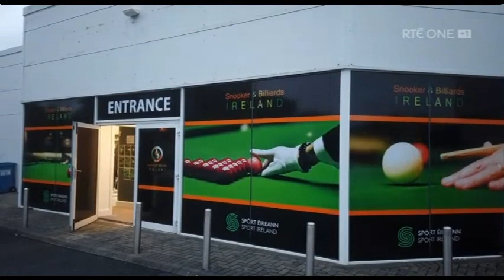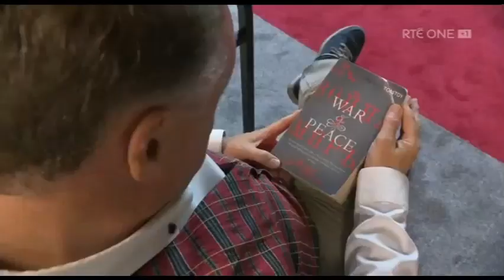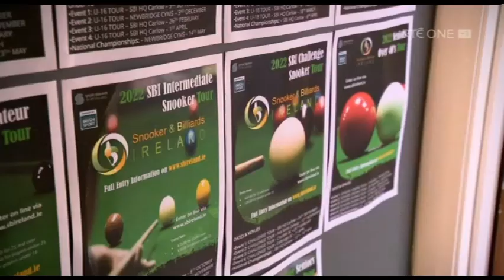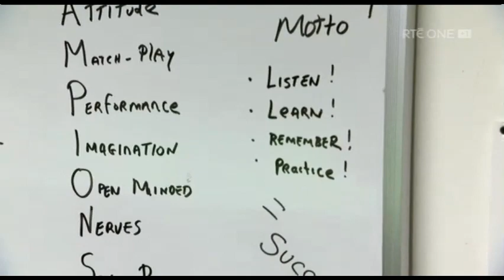Ken Doherty - RTÉ Nationwide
Ken Doherty agus Anghus McAnally ar Nationwide RTÉ ag caint faoi snúcar agus chuile rud a bhaineanns leis an spórt in Éirinn